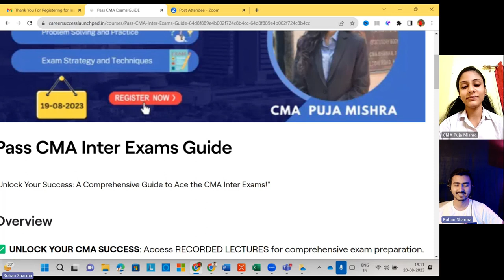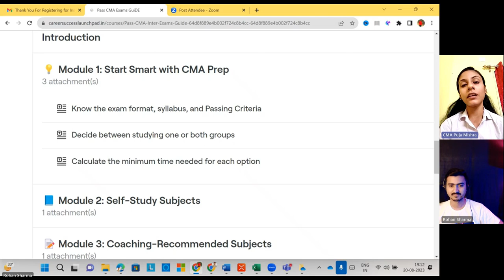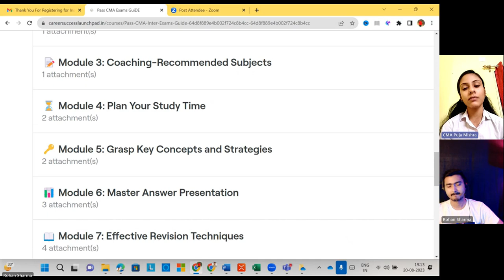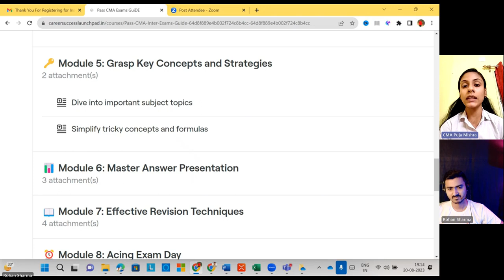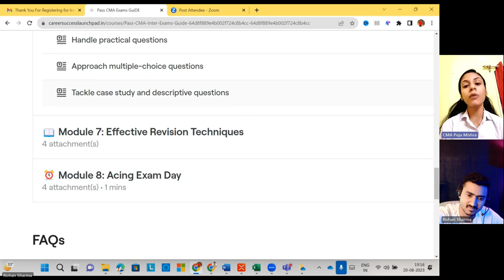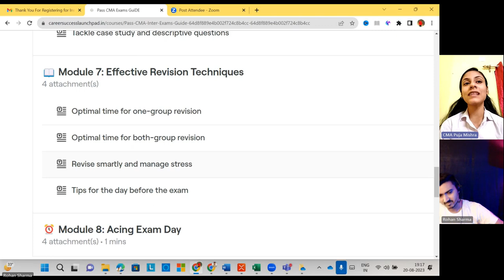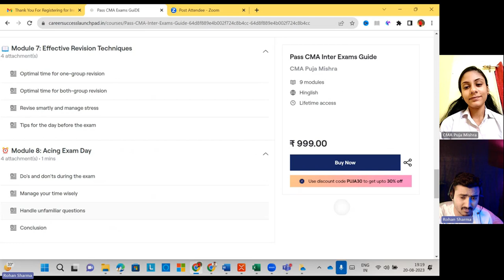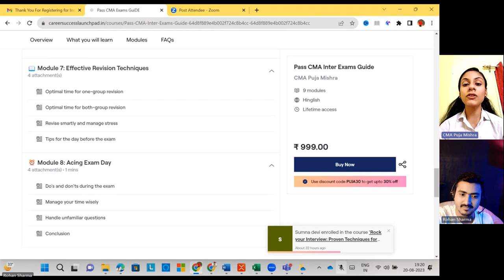📚 CMA EXAM GUIDE 🚀 | Rock Your CMA Inter Exams in First Attempt! 🌟